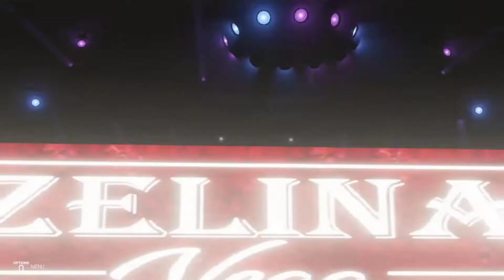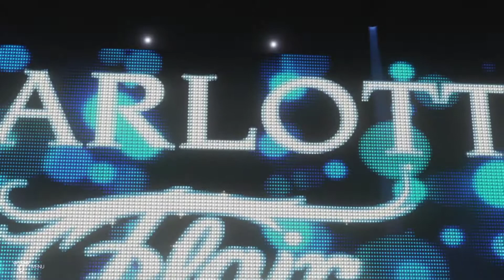Back To Break More | WWE 2K19: Universe Mode | S2B23